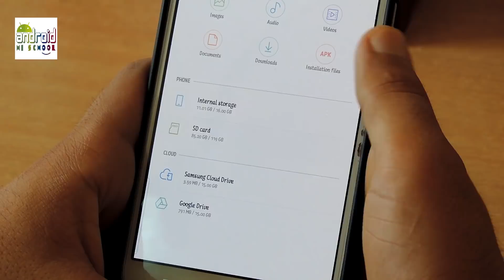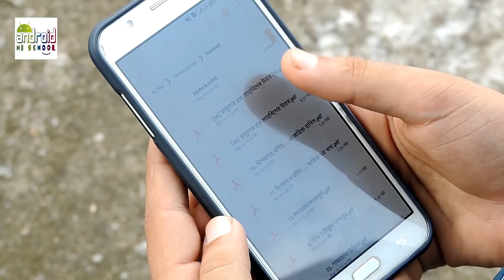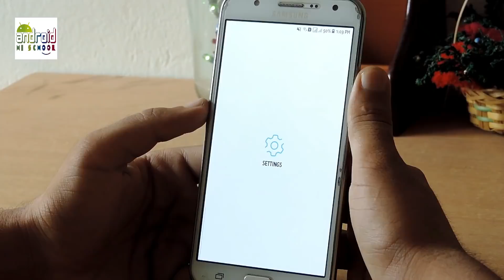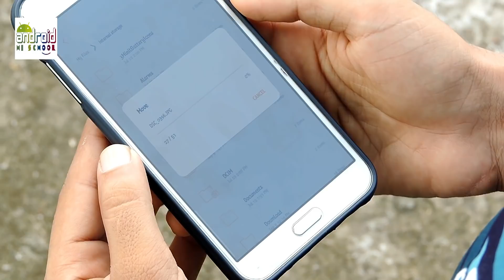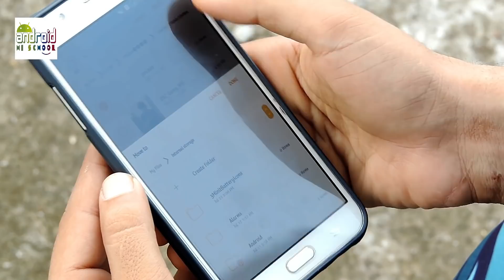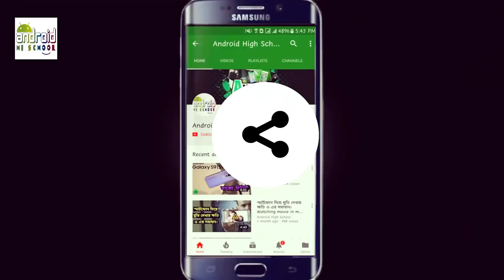Why Stop Using Memory Card | Android Trick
In This Video I Am Tolk  About Of Why Stop Using Memory Card